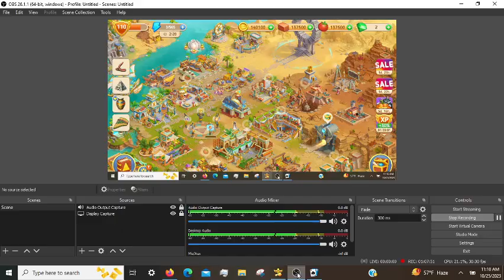Cradle of Empires Gameplay: Episode 12 (10/28/2023)